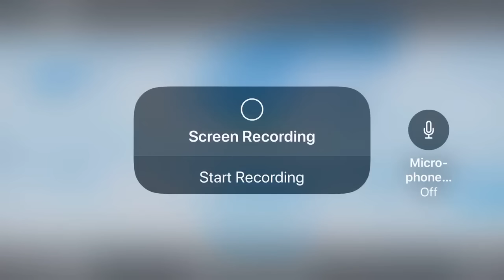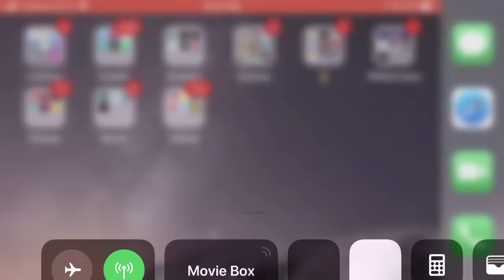Simpsons Solar Eclipse!!